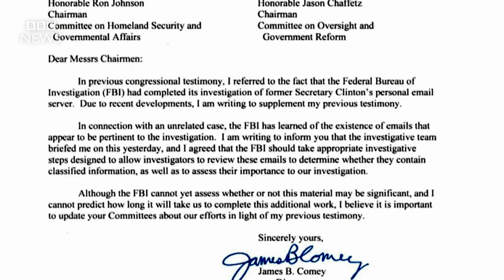FBI chief James Comey fired by Trump - BBC News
The White House says he was sacked for botching the Clinton email probe, but critics see a cover-up.